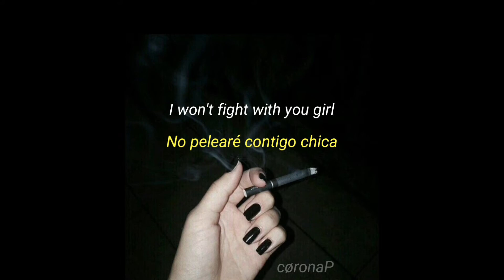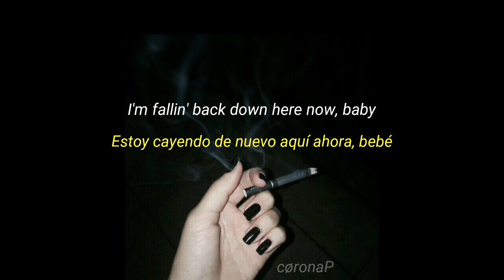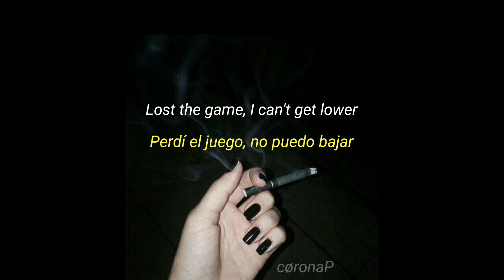Two feet - Lost the game [Inglés/Español]